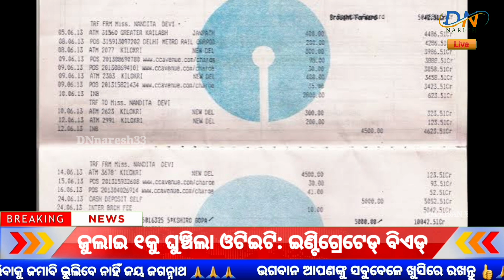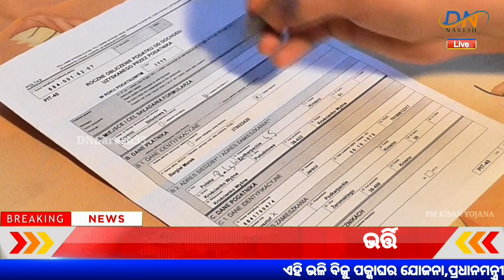pm kisan 14th installment date 2023।| pm kisan next installment date।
pm kisan samman nidhi 14 kist